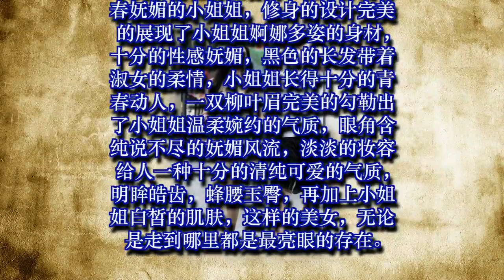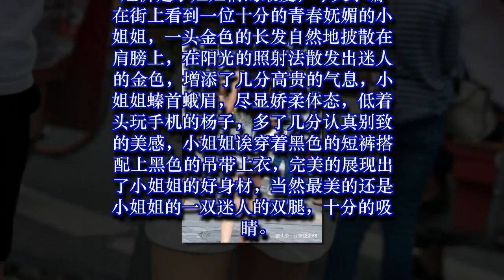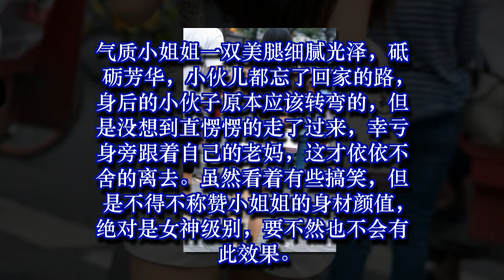好身材小姐姐，紧身短裤展现修长美腿，走在大街吸引众人眼光